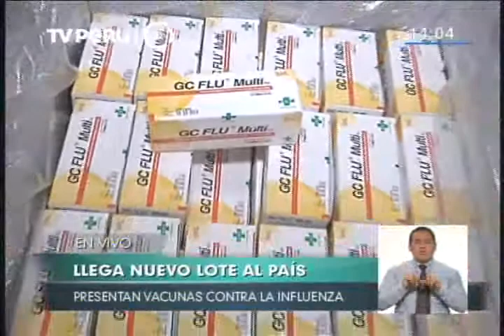Llegó lote de medio millón de vacunas contra la influenza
Los almacenes del Ministerio de Salud en el puerto del Callao ya cuentan con el primer lote de vacunas contra la influenza adquirido por el Estado, para ser aplicada especialmente en los niños, de habiten en lugares de riesgo.